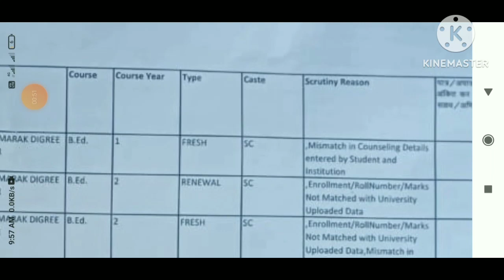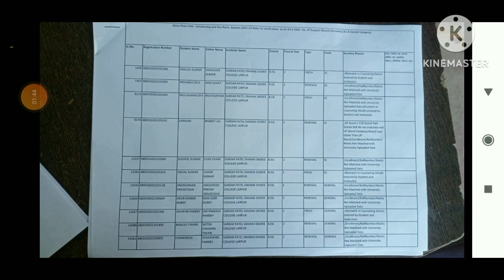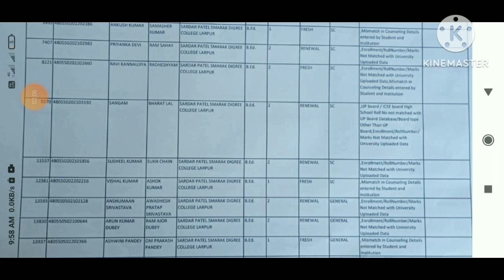UP SCHOLERSHIP SUSPECTED DATA LATEST NEWS|| UP SCHOLERSHIP TODAY NEWS